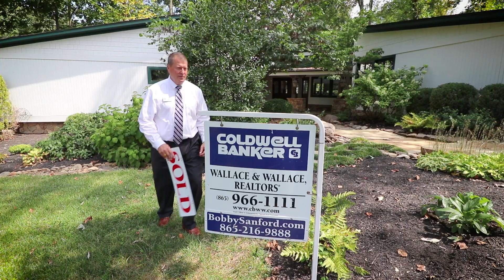Bobby Sanford Is Your Real Estate Expert!